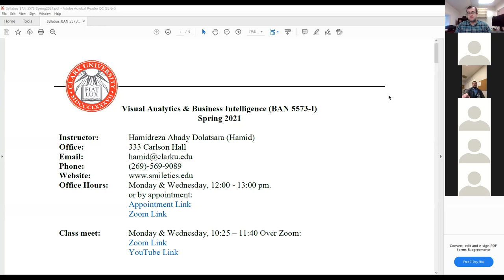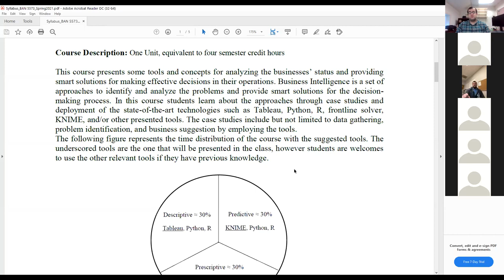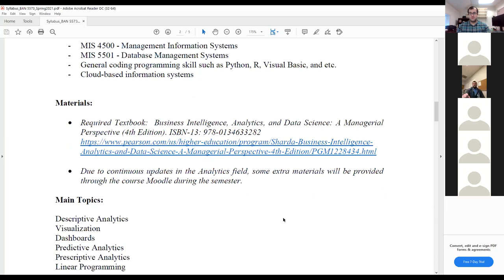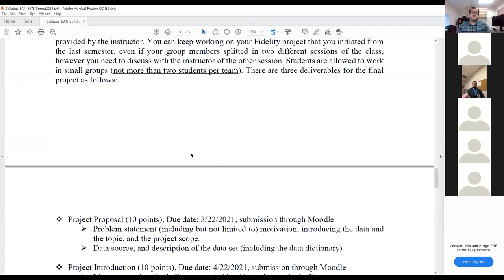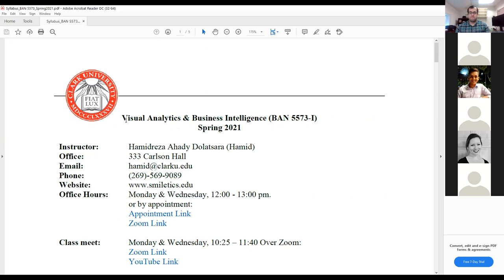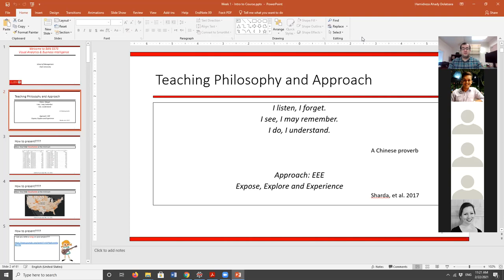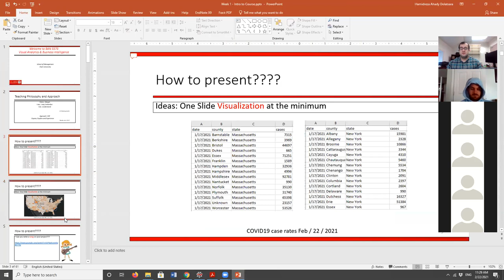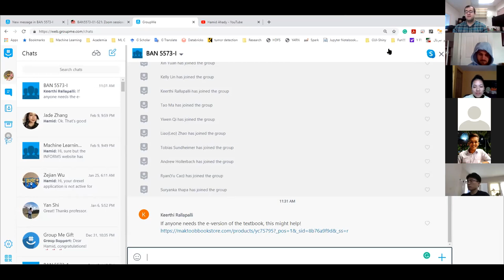BAN 5573 section 1, Feb/22/2021, Syllabus & Introduction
Visual Analytics & Business Intelligence Spring 2021, section 1
We reviewed the syllabus & started the course